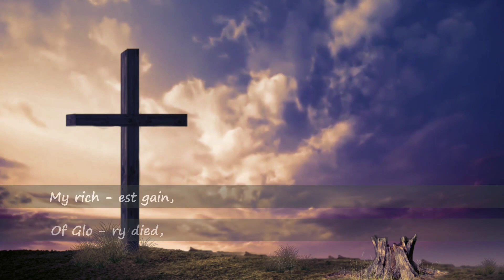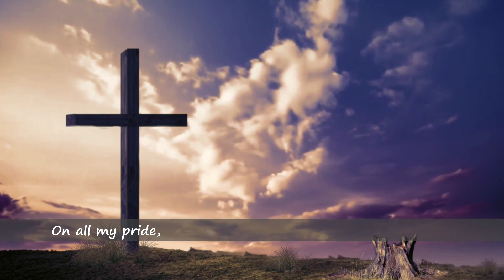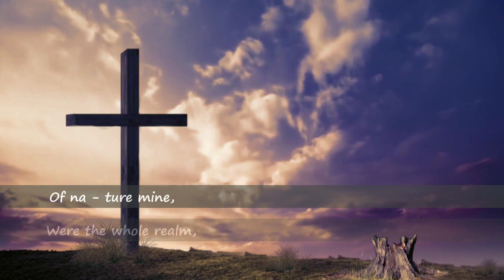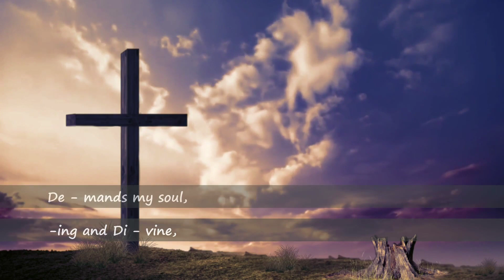When I Survey The Wondrous Cross in D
Based on an arrangement by Keith and Kristyn Getty. Art by Joseph Hackney courtesy of Pixabay dot com. Vocal and accompaniment by prunetoe.